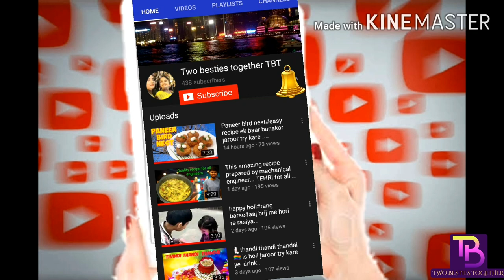🍰🍩artificial food & fruits //gel candle 🕯//realistic fruits🍓🍅🍎🍉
TBT

thanx a lot for watching my videos. please LIKE👍 the video if you enjoyed watching or also COMMENT💬 if you want to suggest something or appreciate. 🙏🏼🧡💛